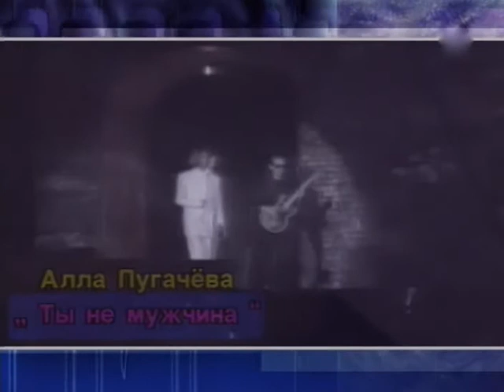Алла Пугачева - "Вспоминая Рождество" (4 серия, 2001 г.)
Авторская программа Глеба Скороходова "Вспоминая Рождество", которая состоит из 12 серий, каждая из которых - дайджест лучших номеров, воспоминания участников и песни самой Примадонны, прозвучавшие в "Рождественских Встречах" разных лет. Серия 4 (2001 год)